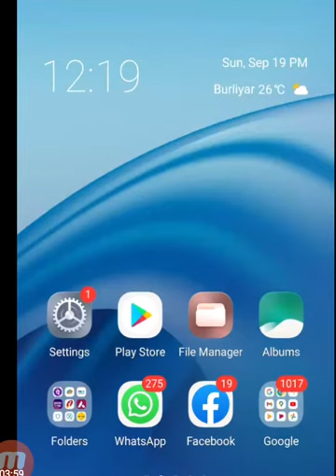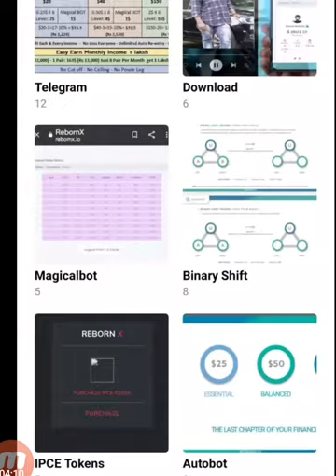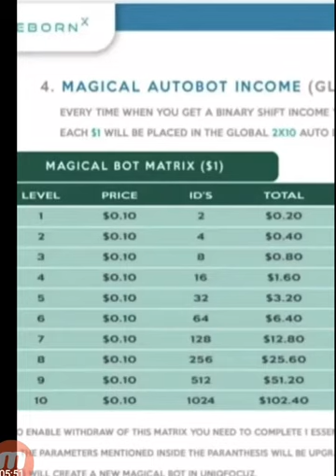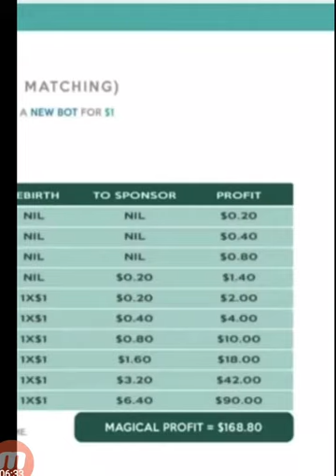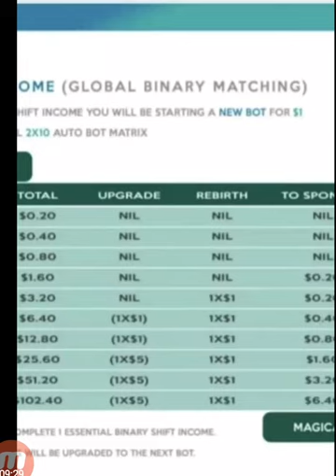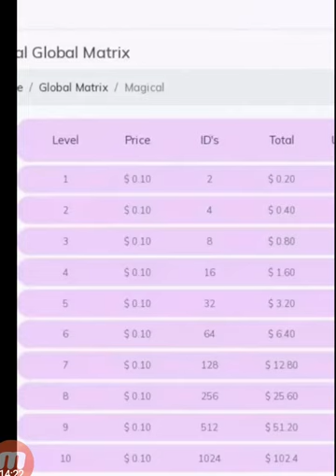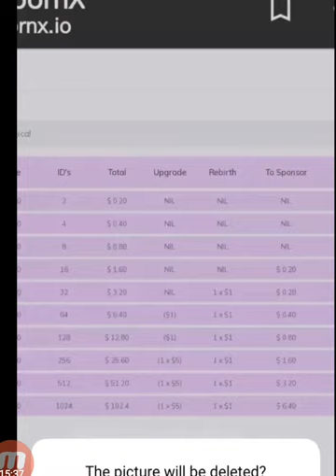MAGICAL BOT INCOME பற்றிய தெளிவான விளக்கம் 👆